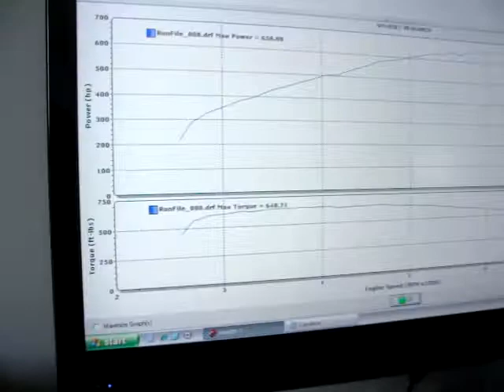658 RWHP ROUSH MUSTANG WITH BRENSPEED B326 AND HO ROUSH TVS SUPERCHARGER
How about 648 rear wheel torque, 658 rwhp, on this Roush drop top with a Brenspeed B326 HO Long Block and Roush HO TVS 2300 Supercharger package! This car drives like factory until you get into the loud pedal, then look out. Street legal with cats, 6 speed conversion, Brenspeed B326, Roush TVS, all built at Brenspeed.